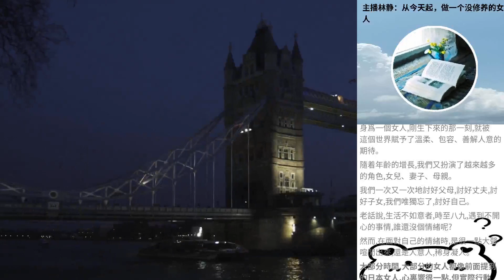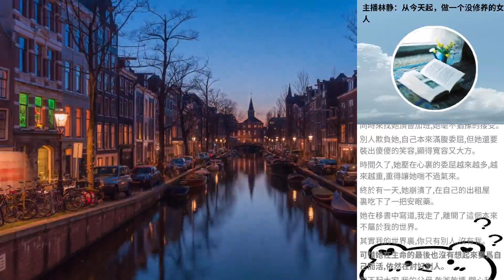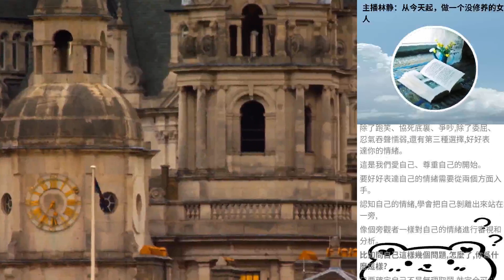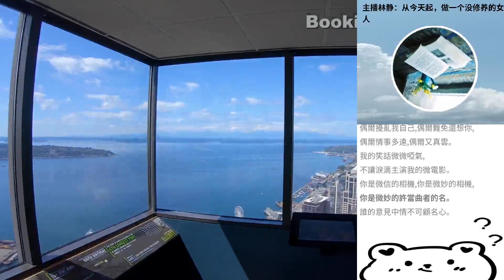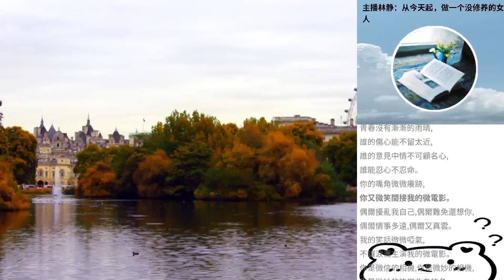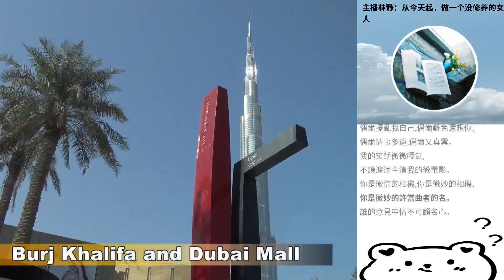主播林靜：從今天起，做一個冇修養的女人